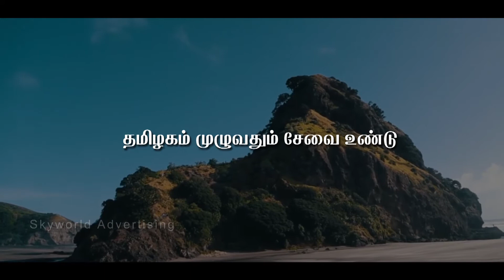Skyworld Employment Services | Skyworld Advertising